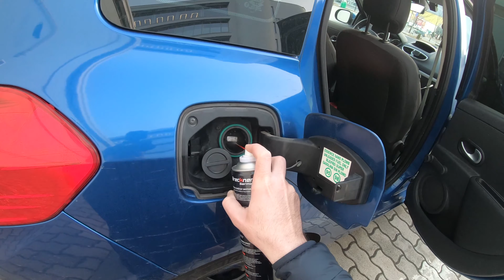Engine and Fuel Tank Cleaning Spray Amazing Results!